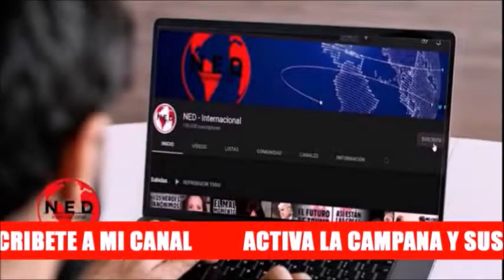COMENTARIOS 🎯 LA POSICIÓN GROSERA DE ALEX FLOREZ